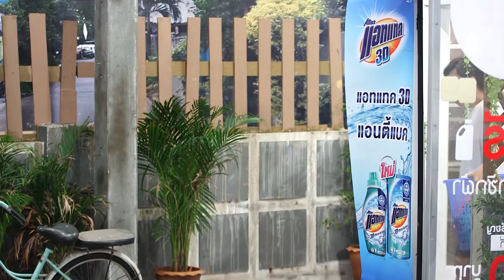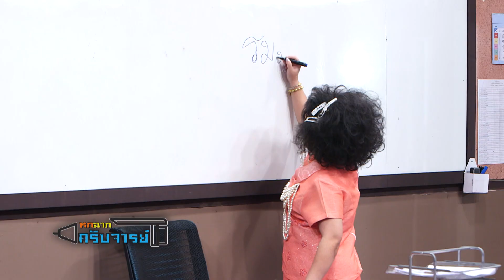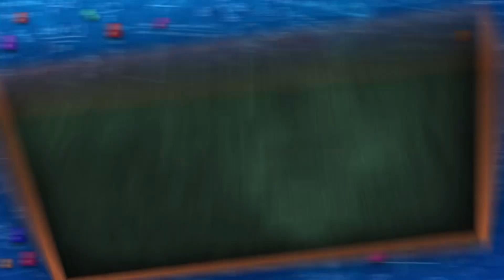หกฉากครับจารย์ | EP.39 | 28 มิ.ย. 63 [2/4]